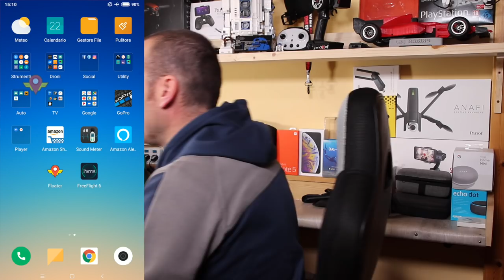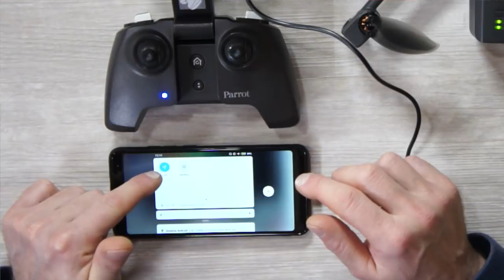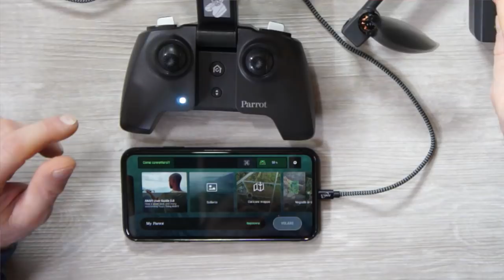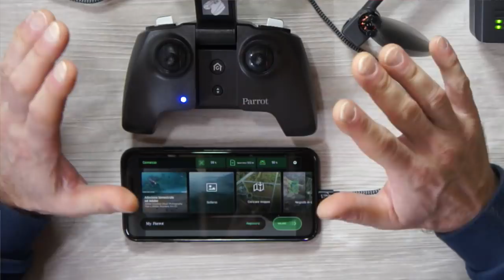PARROT ANAFI TUTORIAL PER PORTARLO IN FCC...ITA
Link Utili

         ❖❖❖❖❖❖❖❖❖❖❖❖❖❖Contatti❖❖❖❖❖❖❖❖❖❖❖❖❖❖❖